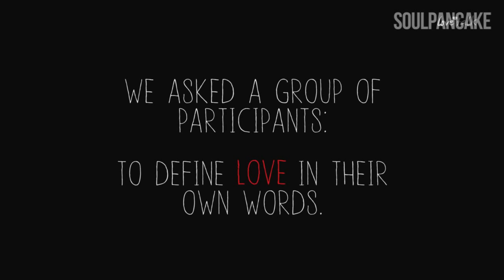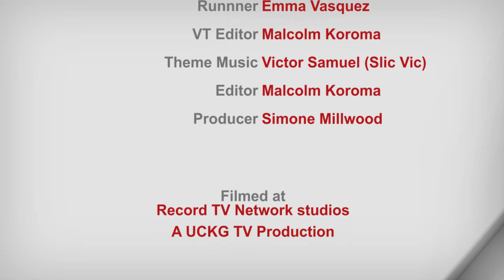Can you learn to love someone? - Love Talk Show - SE01EP081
Todays topic is about, learning to love someone. Maytime people have said to one another, I don't love you anymore. People 'fall' out of love and then they don't know what to do anymore, and split up. Isn't it possible to learn to love again?

First broadcast Sat 8th Nov 2014